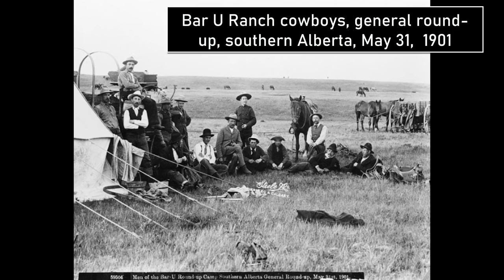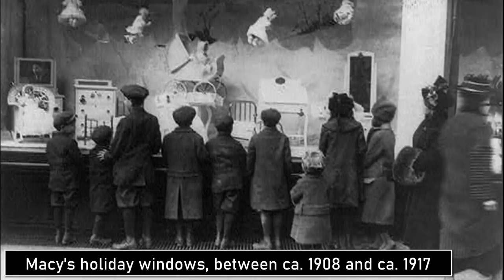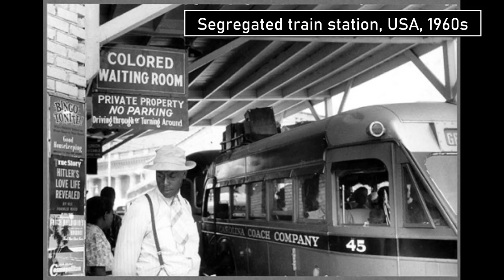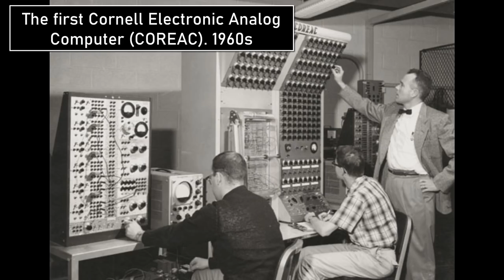38 UNBELIEVABLE PICS FROM THE PAST YOU SHOULD KNOW